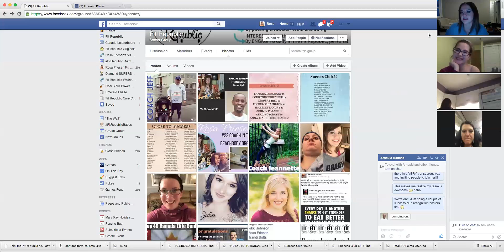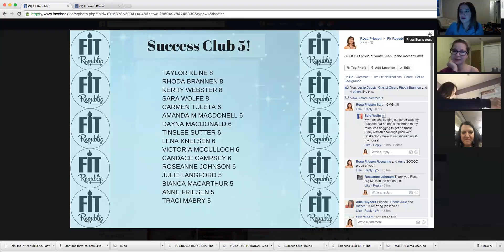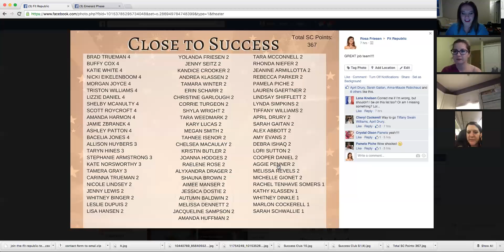Arnauld talks CONFIDENCE, and it's AMAZING!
Fit Republic team call!